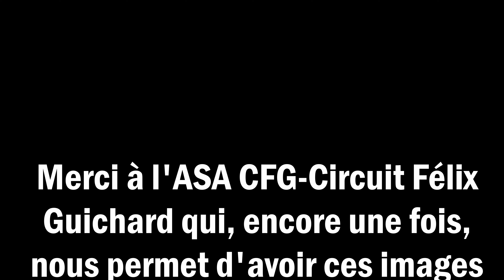[4k] Run / Drag race /// Run 200 by ASA CFG /// Île de la Réunion / Reunion Island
3ème manche du championnat Run 200
Third round of Run 200 championship
Merci à l'organisation
Thanks to organizers